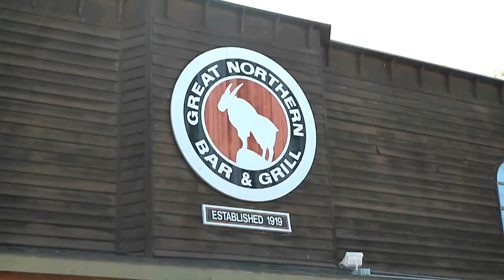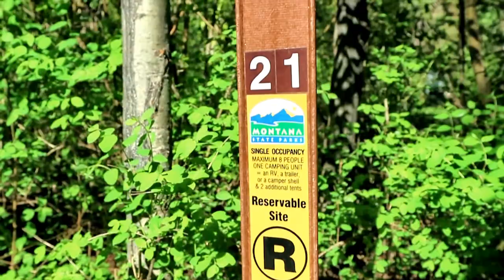Lake Living || Camping Montana || Part 1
This is the 1st Part of our Camping Weekend trip to Whitefish Montana. We stayed at Whitefish Lake State Park for a fun filled weekend!

That't it! I hope you enjoy!!